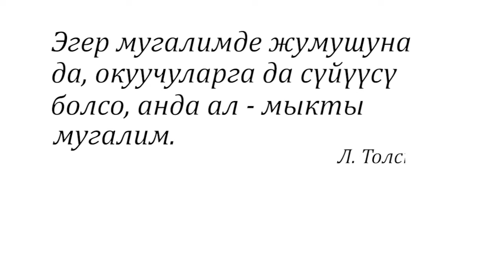Марлес Сарбашев: Окуучуларым жакшы чыкса телегейим тегиз болот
В Кыргызстана отмечают ежегодно отмечают День учителя.
По словам президента Кыргызстана Алмазбек Атамбаева, в нынешних условиях одной из важнейших задач государства является воспитание нового гражданина Кыргызстана. Интеллектуально и физически развитого. Грамотного, здорового, свободно владеющего несколькими языками. Счастливого и успешного.
«На учителя возложена важнейшая миссия стать первым после родителей проводником будущего гражданина по лабиринтам жизни. Именно вы открываете перед нашими детьми двери к свету знаний, формируете первые представления о Добре и Зле», - сказал президент Кыргызстана Алмазбек Атамбаев.